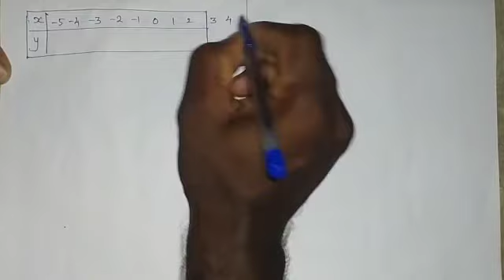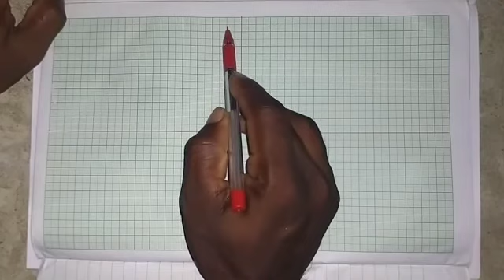Queen of science = Maths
Graph, வரைபடம் Unit 3